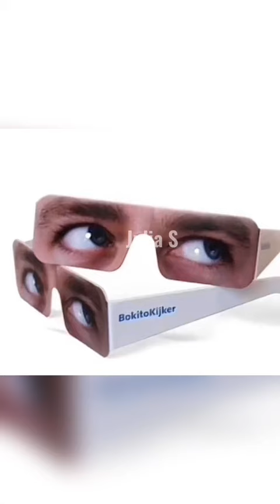ЧТО ГОВОРИТ О ТЕБЕ ТВОЯ ПОЗА СНА?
♥ Julia S ♥

 ∞ (っ◔◡◔)っ∞